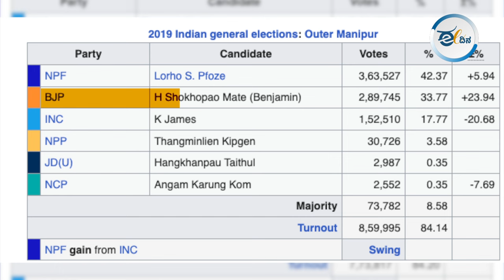‘ಹೊರ ಮಣಿಪುರ ಲೋಕಸಭಾ ಕ್ಷೇತ್ರ’ದಲ್ಲಿ ಬಿಜೆಪಿ ಹೊರಗುಳಿದದ್ದು ಏತಕ್ಕೆ?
ಸಂಘರ್ಷ ಪೀಡಿತ ಮಣಿಪುರದಲ್ಲಿ ಈ ಸಲದ ಲೋಕಸಭಾ ಚುನಾವಣೆ ಬಿಜೆಪಿ ಪಾಲಿಗೆ ಬಿಸಿತುಪ್ಪವಾಗಿದೆ. ಇಲ್ಲಿನ ಎರಡು ಕ್ಷೇತ್ರಗಳ ಪೈಕಿ ಒಂದನ್ನು ಮೈತ್ರಿ ಪಕ್ಷಕ್ಕೆ ಬಿಜೆಪಿ ಬಿಟ್ಟುಕೊಟ್ಟಿದೆ. ಬಿಜೆಪಿಯ ಮತಪ್ರಮಾಣ ಪ್ರತಿ ಚುನಾವಣೆಯಲ್ಲಿಯೂ ಏರಿಕೆ ಕಂಡಿದ್ದರೂ ಈಗ ಒಂದು ಕ್ಷೇತ್ರದಿಂದ ಹೊರಗುಳಿಯುವ ಸ್ಥಿತಿ ಬಂದೊದಗಿದೆ.